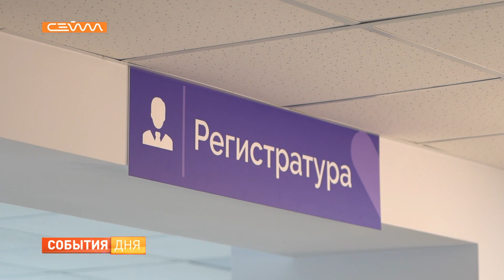Владимир Путин дал старт работе поликлиники №3 в Курске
Светлая, уютная и современная. Городская поликлиника №3 с 5 декабря возобновит приём пациентов после капитального ремонта. В медицинском учреждении дооснасили кабинеты, завезли новое «тяжёлое» оборудование и обустроили комфортные зоны ожидания. Результат проделанной работы оценил лично Президент Владимир Путин по видео-конференц-связи во время совещания с регионами.